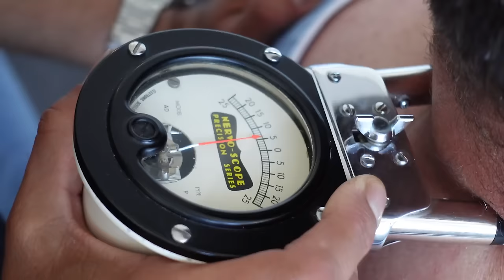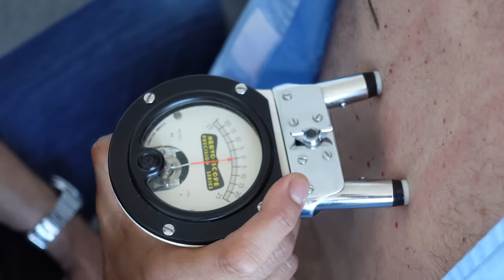Skeptic to Believer- Grown Man Cries with Back Pain RELIEF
Skeptic to Believer- Grown Man Cries with Back Pain RELIEF! Dr. Rahim Chiropractic